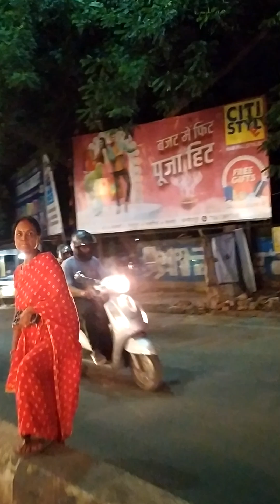Walking Street Jamshedpur Jharkhand !! Night Long Drive !! vlog